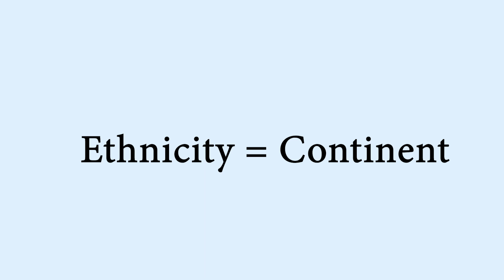India Vs Asia: Why Indians are not thought of as Asians?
When someone says Asian, people imagine the East Asian ethnic group. Why not Indian or Arab?

Music Created By : Katy Adelson
Song Title: Cliffs of Moher & Star of Munster